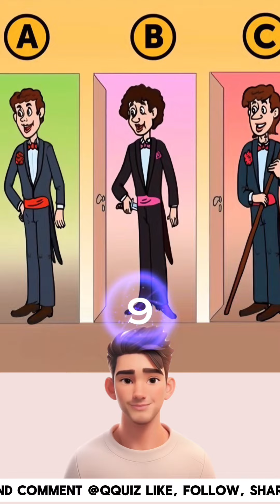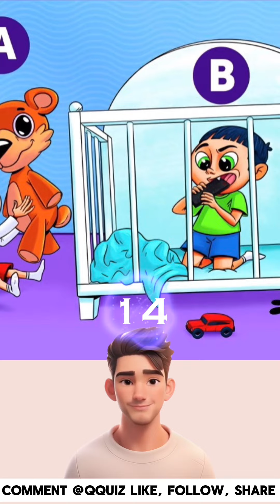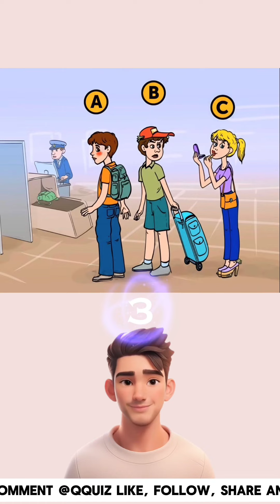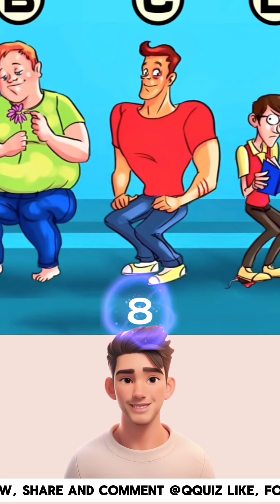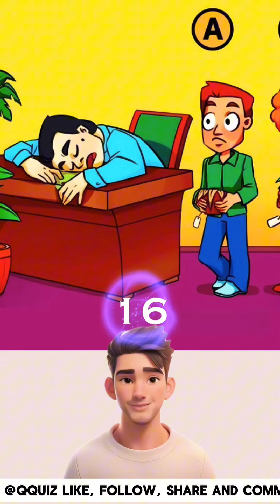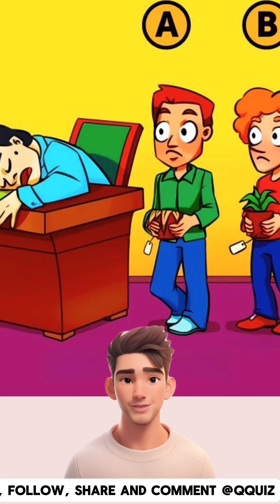HARD RIDDLES ONLY GENIUSES CAN SOLVE